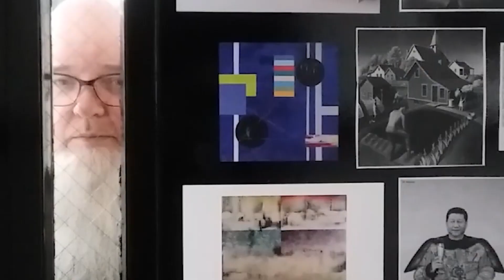Master Chopson's Ne0-Alt Pop-uP DADA / Fluxus Extravaganza!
Short Promotional Video with reviews, quick live show shots, art shots, "DADA Good Mess" audio by Master Chopson.